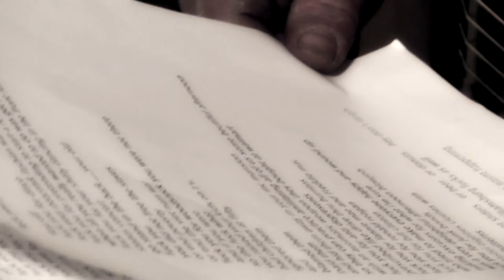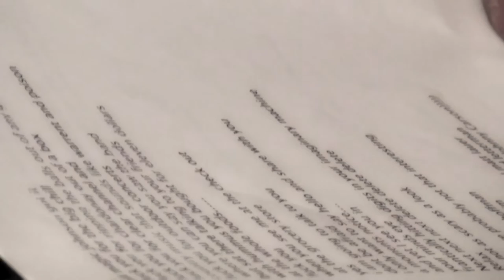ONE ON ONE: Kevn Kinney (Drivin' 'N' Cryin') February 15th, 2014 New York City Full Session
Kevn Kinney sits down for a One On One session on Milton Street Street in Brooklyn, NYC on February 15th, 2014.
audio and video by: Ehud Lazin
Session setlist:
Song To Myself
Roll Away The Song (Drivin' 'N' Cryin')
Wishes
Fuck You, You Fucking Baby Boomer Fuck
I Wonder